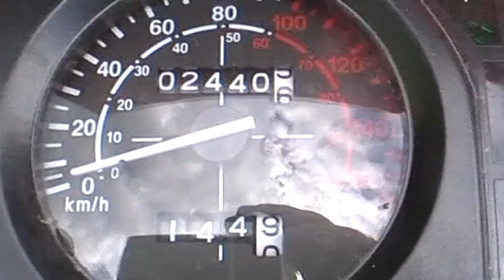Озерная одиссея. Часть 1, Лепель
Пятидневная сентябрьская покатушка по озерам Витебщины на эндуро Lifan LF200 GY-5. Часть первая - Лепель, окрестные озера и встреча с лепельскими оппозитчиками, Андреем и создателем мотоцикла на дровах, "дровоцикла" :), Сергеем (его канал - classik750).